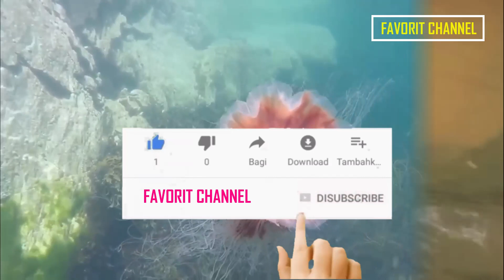MOSTER YANG SESUNGGUHNYA! Inilah 4 Hewan Penguasa dan Terpanjang Di Dunia, No 3 Sering Kita Temui.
Berbagai jenis makhluk hidup tepanjang di dunia diketahui hidup di lautan. yang diperkirakan masih ditemukan di zaman kita ini. Dan berikut adalah hewan terpanjang di dunia:

1. ubur-ubur surai singa
2. paus biru
3. cacing bootlace
4. ular piton
5. Gurita raksasa
6. hiu penjemur